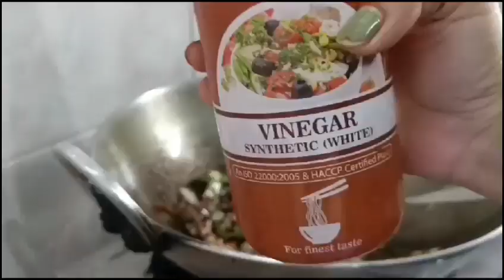cheesy chowmein#chinese chowmein#youtubeviral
Chow mein (/tfau 'mein/ and /'tſau 'min/,
simplified Chinese: ; traditional Chinese: ;
Pinyin: chǎomiàn) is a Chinese dish made from
stir-fried noodles with vegetables and sometimes
meat or tofu. Over the centuries, variations of
chǎomiàn were developed in many regions of
China; there are several methods of frying the
noodles and a range of toppings can be used. [1]
[failed verification] It was introduced in other countries
by Chinese immigrants.[1] The dish is popular
throughout the Chinese diaspora and appears on
the menus of most Chinese restaurants abroad. [2]
It is particularly popular in India,¹³] Nepal,14 the